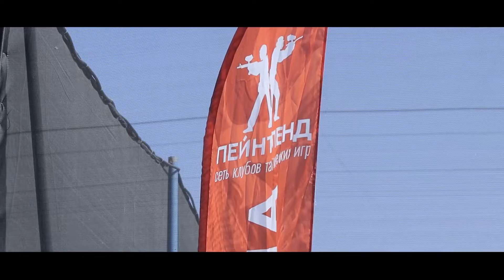RXL CLASSIC 2021 / апрель